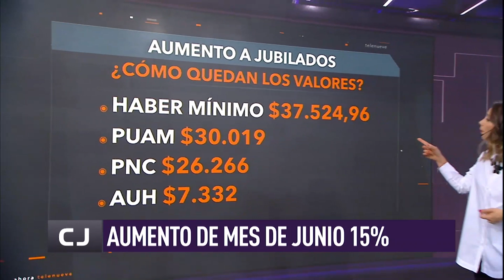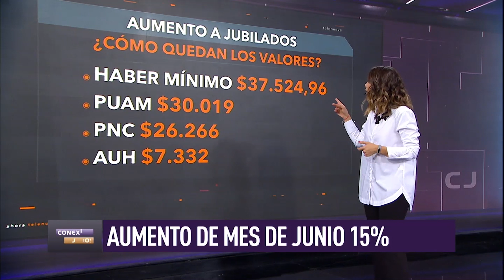Atención jubilados y pensionados: ANSES confirmó un aumento de los haberes para junio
Enterate de cuánto será el aumento en este informe, de la mano de la periodista Paula D'Ambrosio.